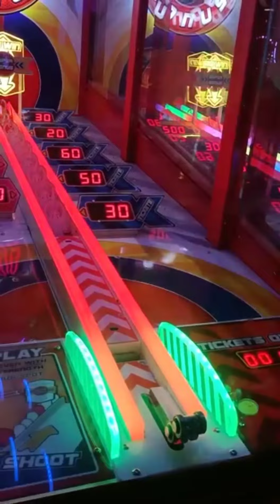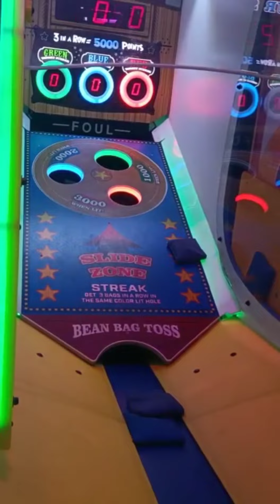City Center playland Ajman | Munaza k | 2023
welcome you all to our YouTube channel today visit city center Ajman playland with me